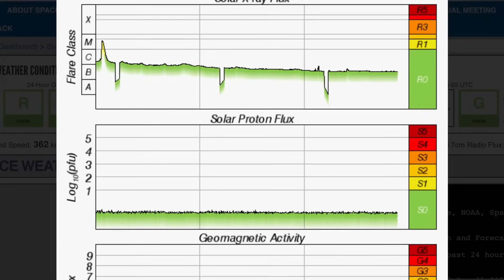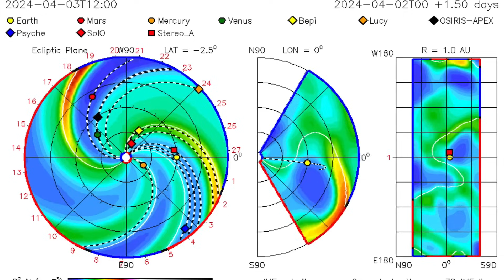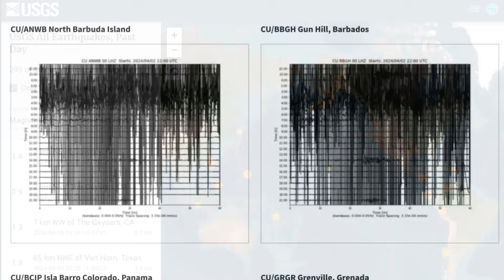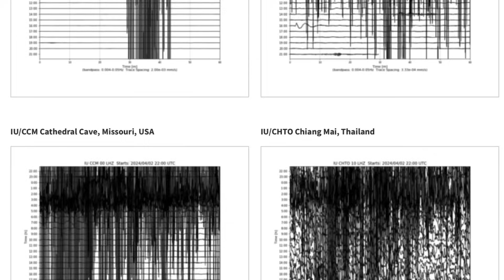Coronal Hole Earth Facing‼️ Earthquakes Update / World Weather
April 3 2024

5 Day not so normal World Weather forecast. Plus a look at spaceweather for today.